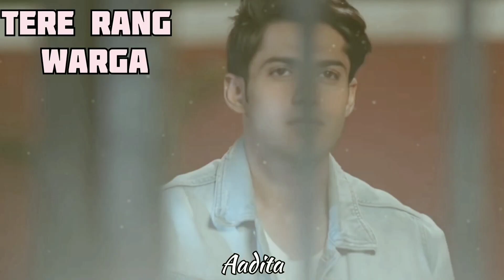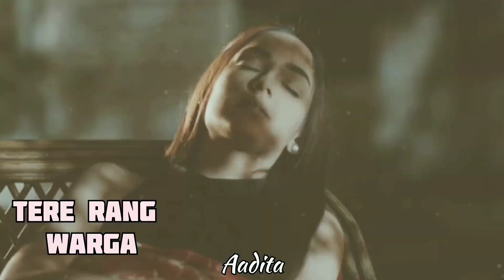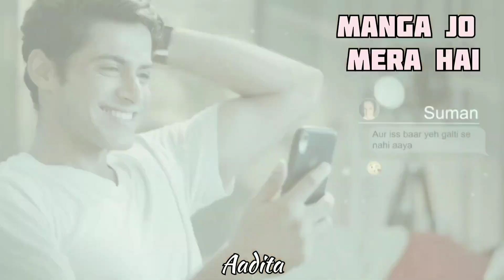Romantic VM of SuVan | MohitKumar | KanikkaKapur | Ek Duje Ke Vaaste 2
Romantic VM of SuVan.

VM made by Aadita.
Thumbnail made by TeamMG.

                     -:Playlists of Channel:-